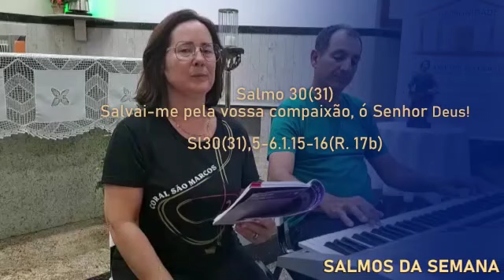Salmo 30 (31) - Salvai-me Pela Vossa Compaixão ó Senhor Deus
Salmo da Semana - Ano A
Tom: Ré Menor
Solista: Cátia Cilene da Cunha Fugolin
Tecladista: Adivaldo Riguete